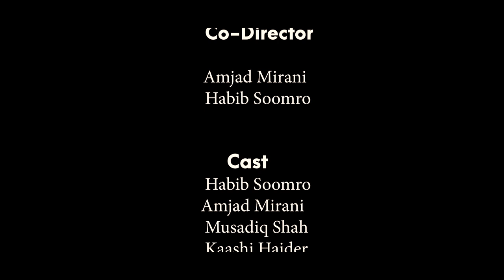LAGATAAR | HABIB SOOMRO FT @amjadmirani0 | MUSADIQ | WASEEM | KAASHI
Written, Performed: Habib Soomro, Amjad Mirani, Waseem Alee, Musadiq Shah.
Director: Waseem Alee
Co-director: Habib Soomro, Amjad Mirani
Art Work: Waseem Alee
Mix & Masterd: Kaashi Haider
Prod: Blanq Beats
Cast:  Habib Soomro, Amjad Mirani, Musadiq Shah, Kaashi Haider, Waseem Alee, Jibran Korai, Fahad Mirani, Muzamil Habib, Zohaib Aly
Location: Larkana

FOR SUPPORTING ME EASYPAISA ACCOUNT : 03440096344